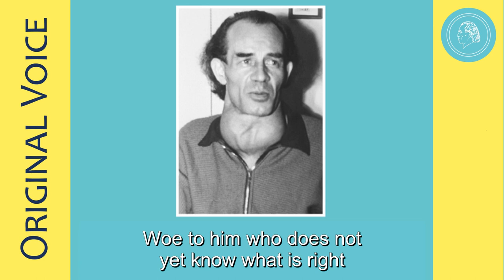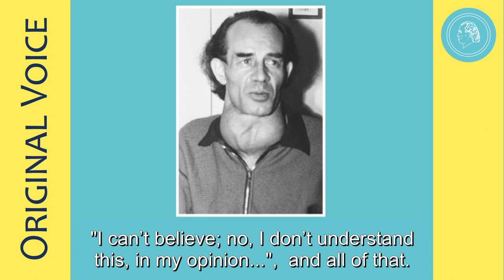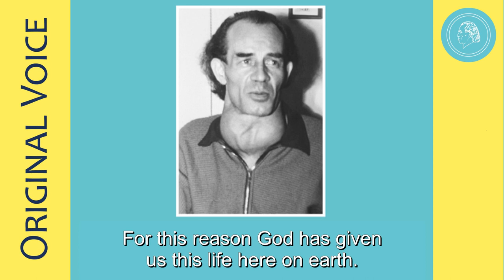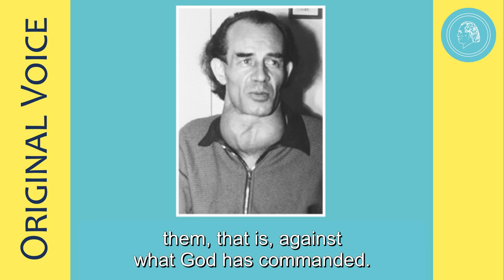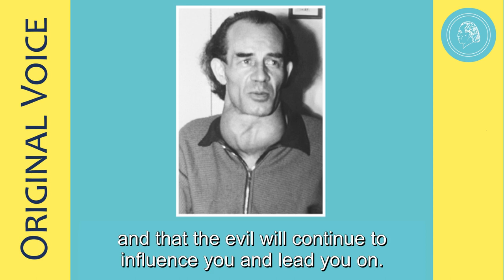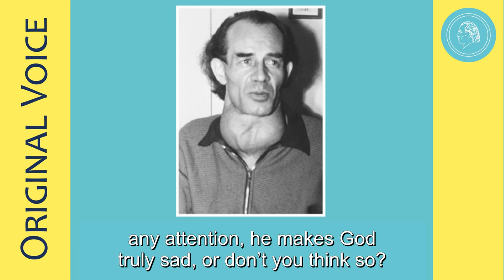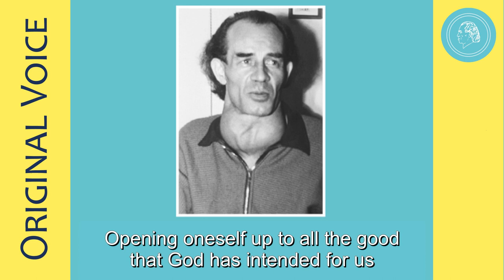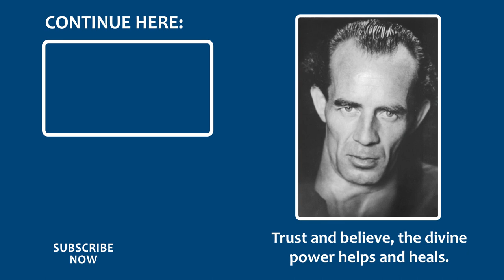Bruno Gröning – Lecture in Springe, October 4, 1958 – Part 3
In Part 3 of this lecture, Bruno Gröning emphasizes that human beings should be grateful to God, and that this gratitude can only be expressed in deeds rather than words. Human beings should do this by first paying necessary attention to one's body - a Divine gift after all - and do what they owe to themselves. They must convince themselves of everything and based on this conviction stop judging one's neighbor, but help them.
Gradually, the Bruno Gröning Circle of Friends publishes Bruno Gröning's original lectures. Bruno Gröning held these lectures within the small circles of his communities and mostly in front of Christians. This is why he sometimes also spoke of Christ and pointed to him. Because today these lectures are translated into many different languages ​​and are made accessible to people of all religions, the Circle of Friends decided to leave out these rather short passages. The intention is to make the teaching of Bruno Gröning and help and healing on the spiritual path accessible to all people, regardless of religion. In order not to put up religious boundaries - according to Bruno Gröning's words:
"I don't ask about religion; I don't ask about the nation. It doesn't matter to which religion a person belongs. We cannot talk about one religious faith. We have to be more general, because they are all human beings; human beings, I always say, are Children of God." Bruno Gröning
You can listen to this statement during a radio interview in the YouTube clip "Bruno Gröning and religion". In the interview, Bruno Gröning's intention regarding religion becomes apparent.